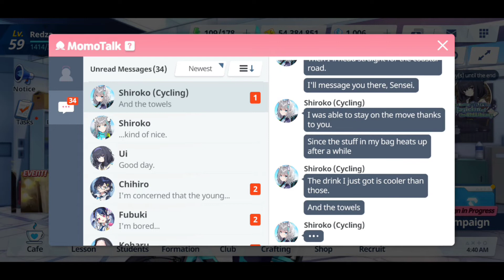Shiroko (Cycling) recollection (L2D) - Blue Archive (Global)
What a beautiful sight with my beloved waifu, Shiroko. You are my star and I am your cheerleader.